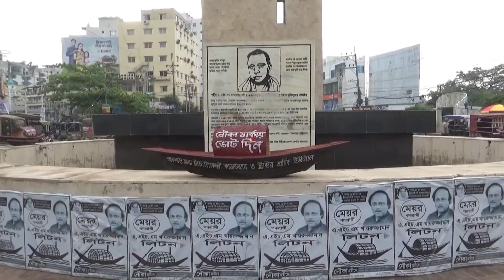জমে উঠেছে রাজশাহী সিটি নির্বাচনের প্রচারণা | দেশবন্ধু টিভি | DeshbandhuTV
▶🔶 Search Me in google : deshbandhu TV